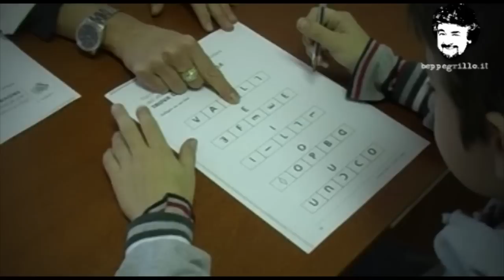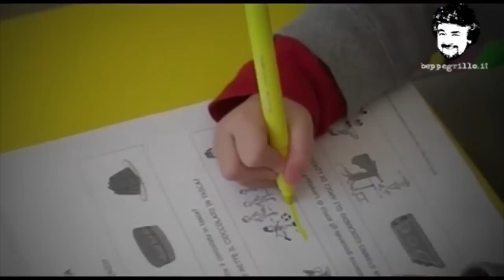CENTRO AFA REUL- Bambini con handicap uditvi e di linguaggio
CENTRO AFA REUL- Bambini con handicap uditvi e d ilinguaggio
afa centro reul, handicap uditivi, handicap linguaggio, sordità infantile, logopedia, genova, simona corbani, silvana baroni,  problemi logopedici, problemi psicomotori, problemi neuropsicopedagogica, solidarietà.
PER DONAZIONI ED OBLAZIONI:
c/c postale 12534160 intestato ad AFA Associazione Famiglie Audiolesi
Banca Passadre & C. Via E.Vernazza, 27 16100 Genova
IBAN IT 67 T 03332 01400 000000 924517

RICORDATI DI DESTINARE IL 5 PER MILLE AD AFA CENTRO REUL.
A TE NON COSTA NULLA E CON UN GESTO SEMPLICE
CONTRIBUIRAI AL FUTURO DEI NOSTRI BAMBINI!
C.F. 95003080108